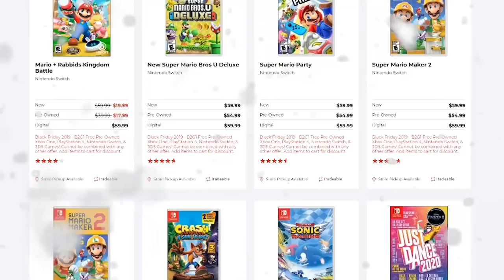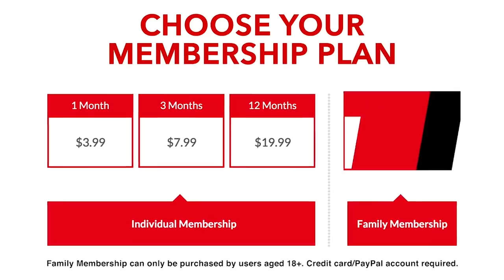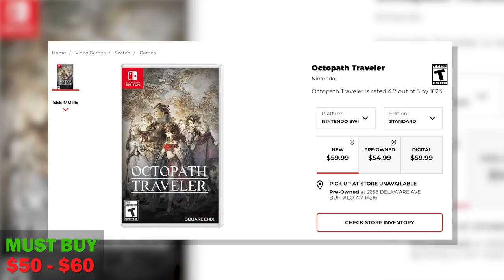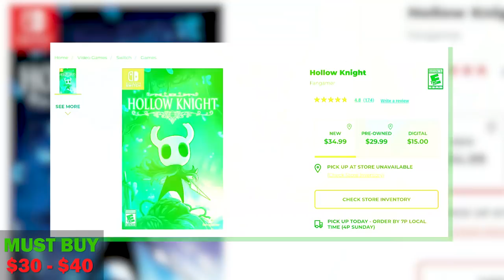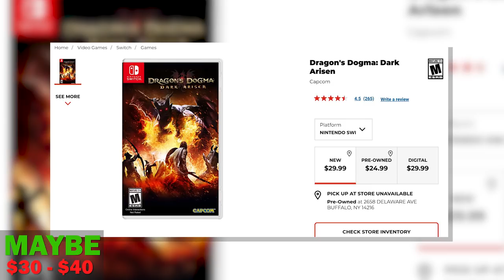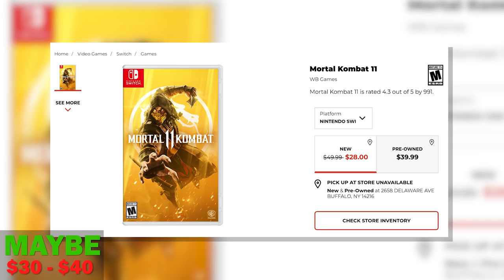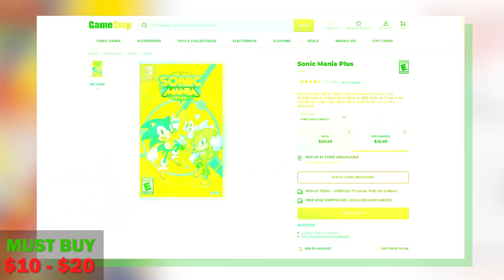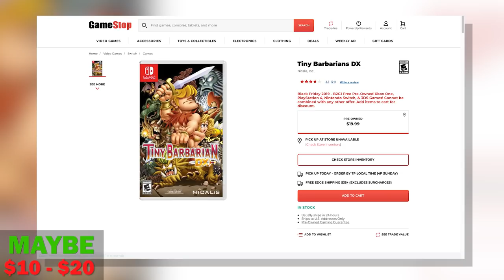Nintendo Switch Games Holiday Buying Guide & What To AVOID!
Is the Nintendo Switch worth buying this Christmas? Which Nintendo Switch games are worth the price? Games for Switch worth the price & some that are not! Is Pokemon Sword & Shield worth it? Is Ring Fit worth it? Mario, Zelda, Luigi's Mansion, Fortnite?

Dragon Quest Switch 11 S

Xenoblade 2
REVIEW: Yeaaa. We don't need this here.

Xenoblade 2 Torna Golden Country

LABO VR